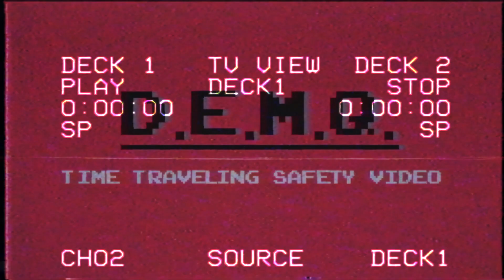DEMQ TO THE FUTURE - TIME TRAVELING SAFETY VIDEO (DEMQ SHOW)